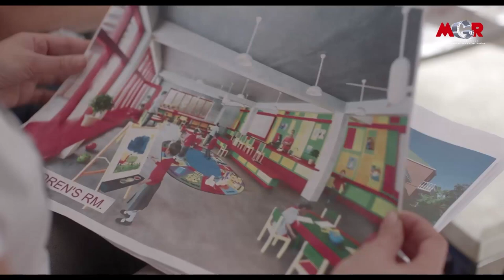هيفاء وهبي ومحمد وزيري فى بداية قصة حب بينهم من جديد